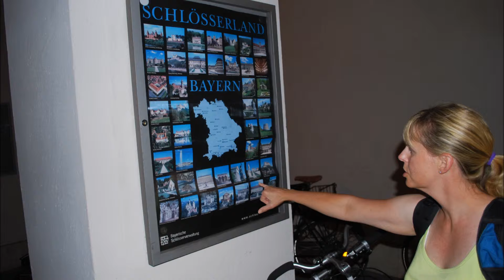Germany Austria 2010